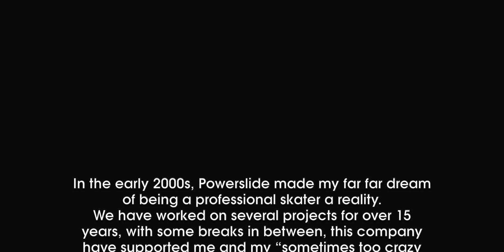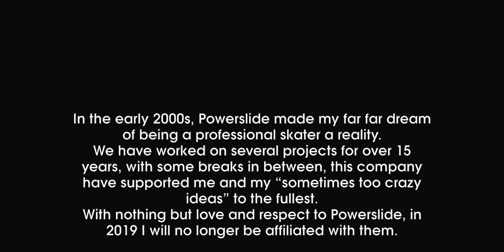farewell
► Thank you Powerslide.

In the early 2000s, Powerslide made my far far dream of being a professional skater a reality.
We have worked on several projects for over 15 years, with some breaks in between, this company has supported me and my “sometimes too crazy ideas” to the fullest.

With my Family and my Future in mind, I have my feet, hands and head in a new project.

Farewell - a video by Ricardo Lino from December 2018 .